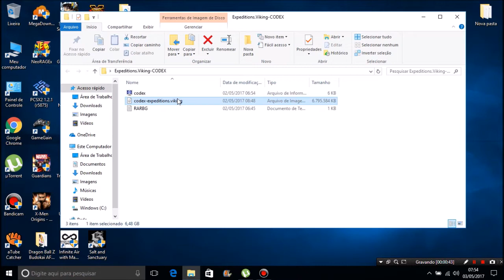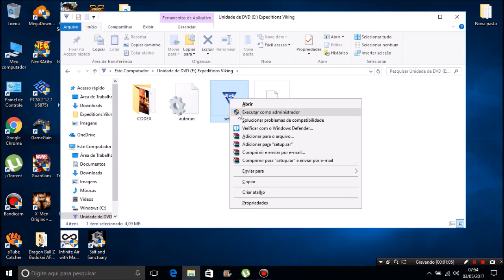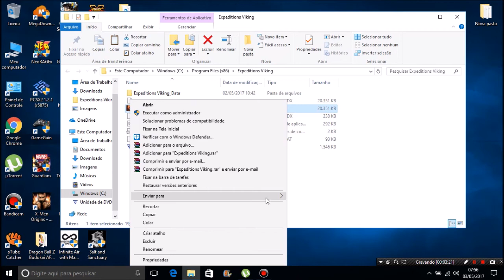Como Baixar e Instalar o Expeditions Viking + Crack Para Pc Completo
MÍNIMOS:

SO: Windows 7
Processador: Intel Core2 Quad Q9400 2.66 GHz
Memória: 4 GB de RAM
Placa de vídeo: NVIDIA GeForce GTS 450
DirectX: Versão 11
Armazenamento: 12 GB de espaço disponível
Placa de som: DirectX Compatible Sound Card

RECOMENDADOS:

SO: Windows 10
Processador: Intel Core i7 3.4GHz
Memória: 8 GB de RAM
Placa de vídeo: Nvidia GTX 660
DirectX: Versão 11